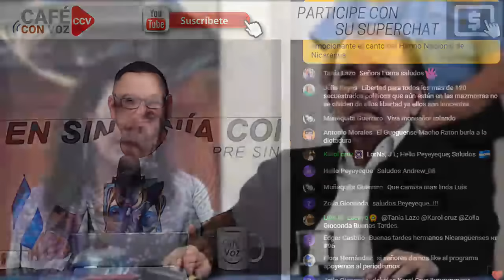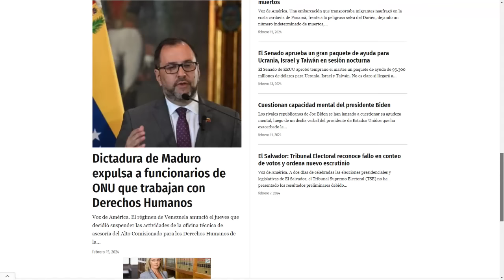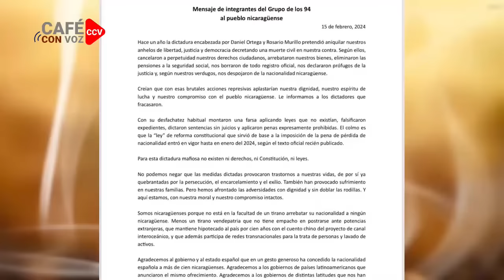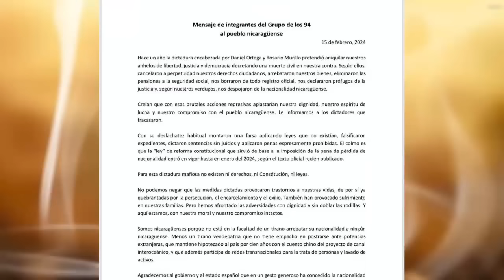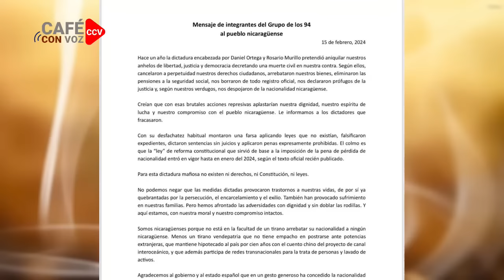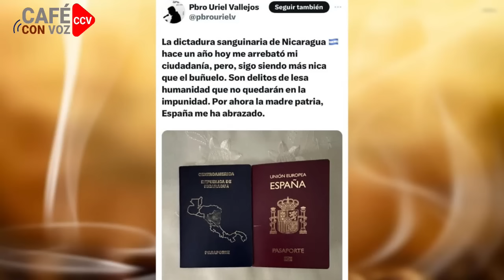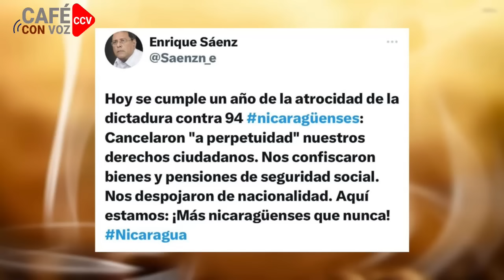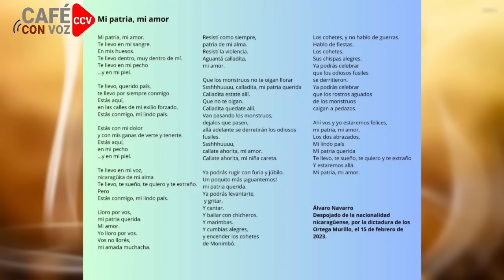CAFE CON VOZ | EN CONTEXTO CON LUIS GALEANO/ 15 DE FEBRERO 2024